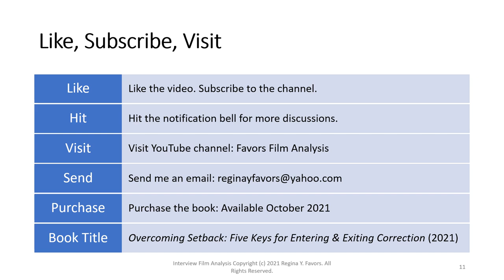Misery (1990): Annie Calls Paul a Liar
This audio lecture explores Annie’s reference to Paul as a liar as well as her revelation that she has been lying to Paul Sheldon. She uses such language as “Misery can’t be dead” and “You murdered my misery” to make her case for calling Paul a liar. Annie’s behavior about Paul’s decision to kill off Misery Chastain reflects her fractured understanding. These are select frames of the original full film analysis, which is available on the YouTube Channel Favors Film Analysis.

Facebook: Regina Y. Favors

The accompanying website and curriculum for Favors Film Analysis is in development. This film analysis is also part of the Overcoming Setback series found under Regina Y. Favors Channel on YouTube.